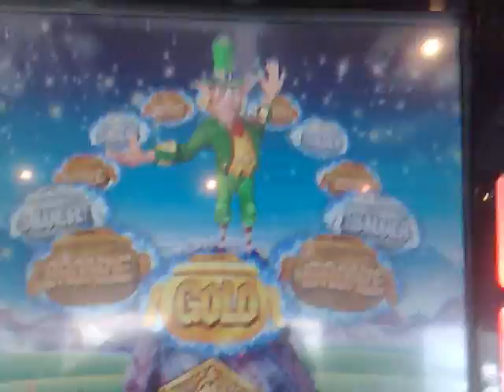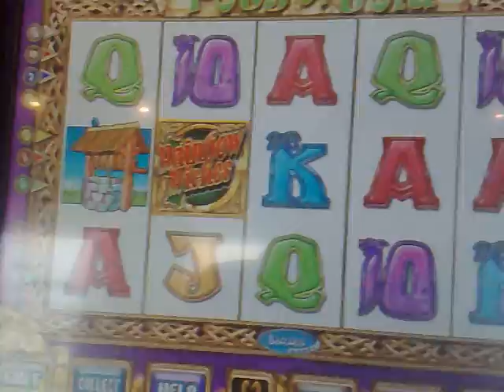Rainbow riches New £2 spins £24 in for pots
£10 was still in my pocket :-)